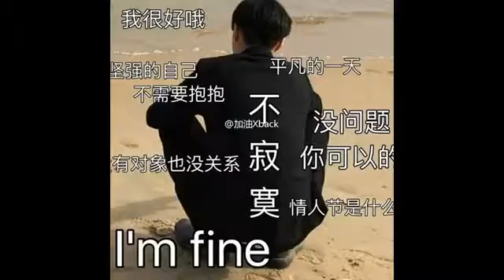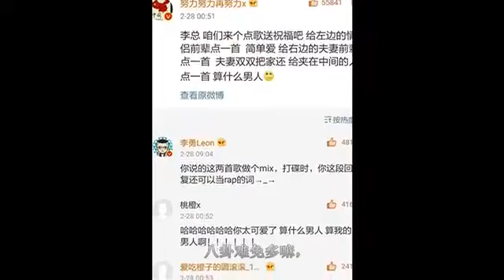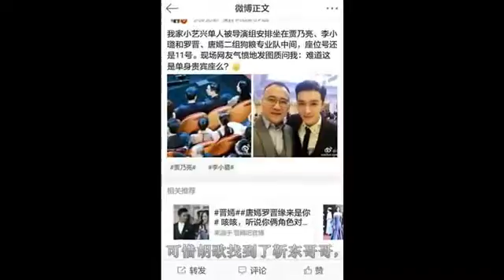【张艺兴】您的好友“逗比兴”已上线！！后附高能惊喜小彩蛋 ⊙ o ⊙ ！的副本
这孩子真的是可爱到让人不自觉地看着他发笑和微笑啊，太可爱啦！

Original: